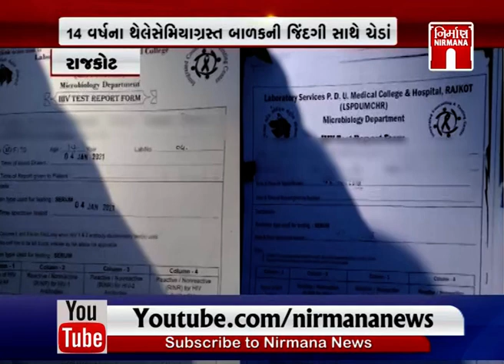Rajkot 14 વર્ષના થેલેસેમિયાગ્રસ્ત બાળકની જિંદગી સાથે છેડા બાળક HIV ગ્રસ્ત થયો । Nirmananews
Rajkot 14 વર્ષના થેલેસેમિયાગ્રસ્ત બાળકની જિંદગી સાથે છેડા બાળક HIV ગ્રસ્ત થયો । Nirmananews watch live news on :